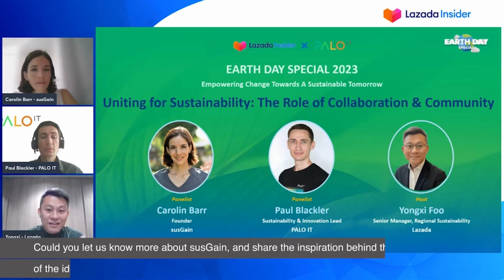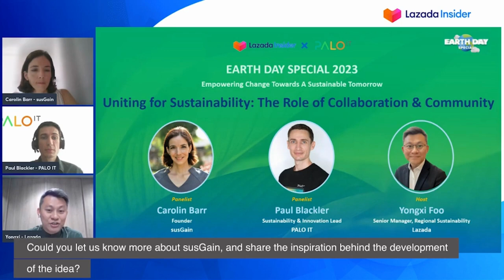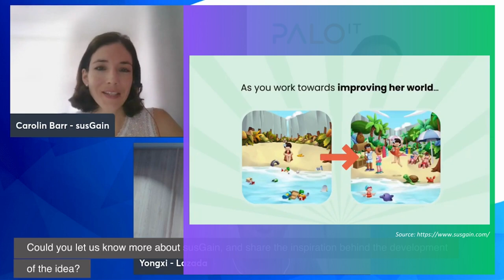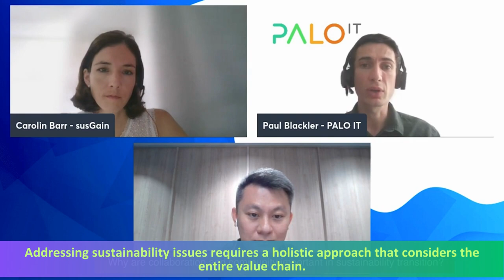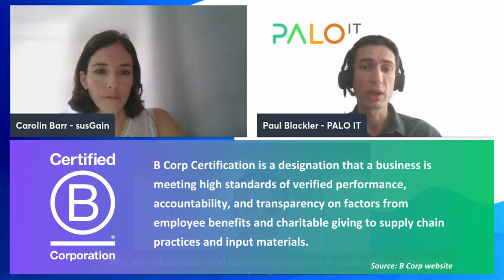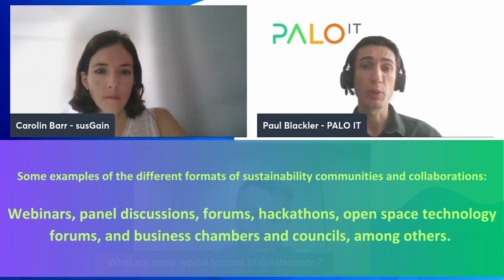Earth Day Special - Uniting for Sustainability: The Role of Collaboration & Community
As we collectively confront the pressing challenges of sustainability, it has become increasingly evident that collaborative efforts and a sense of community are needed to make progress towards a more sustainable future. This is especially relevant to SMEs, who may lack the resources to tackle sustainability issues on their own.
Join us for Lazada Insider's Earth Day Special Series for a panel discussion featuring two expert guests: Paul Blackler, Sustainability & Innovation Lead from PALO IT, and Carolin Barr, Founder of susGain, as they offer insights and real-world examples of successful collaborations and community initiatives to enable and amplify sustainability efforts.